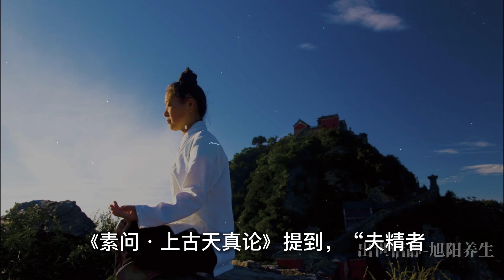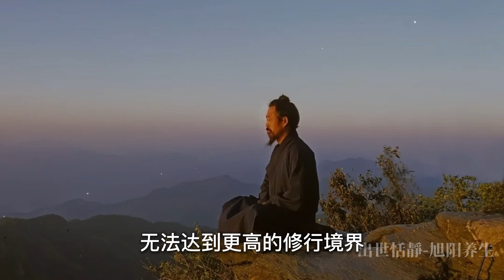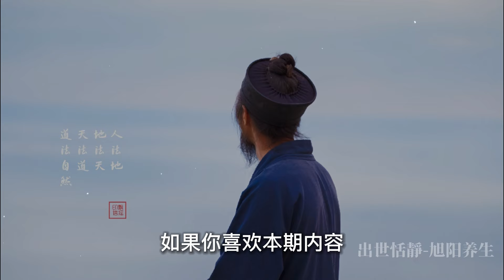修行人必看！一滴精十滴血：你對欲望的放縱正在阻礙修行！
很多人不知道，過度的欲望正在無形中毀掉我們的精氣，阻礙修行的進展。道家常說『一滴精十滴血』，這不僅是一句古訓，更是千百年來修行中的精髓。在這段視頻中，我們將深度探討欲望如何消耗精氣，破壞修行的平衡，以及如何通過節慾來恢復精氣神，提升修行效果。如果你正在修行，這些道理你必須了解！」

「你可能沒意識到，過度的欲望正在暗中削弱你的修行效果。『一滴精十滴血』告訴我們，欲望不僅消耗了你的精氣，還直接影響你的修行進展。在這個視頻中，我們將結合道家的養生智慧和《黃帝內經》的理論，講解如何通過節慾養神，真正提升修行層次，走向身心合一的巔峰
弘揚傳統道家文化，願大家身心健康，安居樂業！